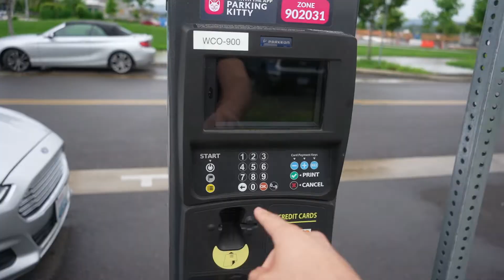Cómo ha sido mi primer año en Estados Unidos? | Mi Experiencia | Cris y Becca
En este video te explico como ha sido mi experiencia en nuestro primer año viviendo juntos en los Estados Unidos, como un latino y una gringuita han compartido su vida en este ultimo año. Cómo Cris ha sobrellevado su vida desde que se mudo a EEUU.

Todo ha sido muy complicado debido a la pandemia y al demorado proceso de inmigración. pero eso no nos ha detenido a poder seguir con nuestros sueños y lograrlos poco a poco, paso a paso. y queremos que tu seas parte de esto. te invitamos a suscribirte al canal y que vengas con nosotros en este gran camino llamado vida.

Si estas pasando por el mismo proceso te invitamos que visites nuestros otros videos sobre la visa k1

Nuestro video sobre mi experiencia con los exámenes médicos

También puedes seguirnos en nuestro Instagram, puedes encontrarnos como @CrisyBecca